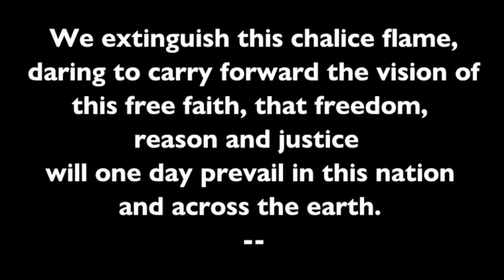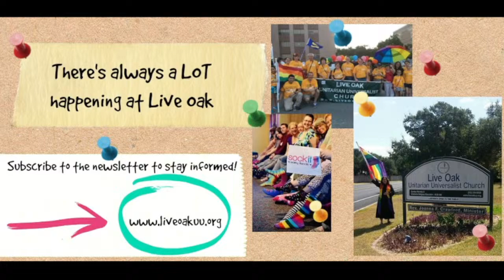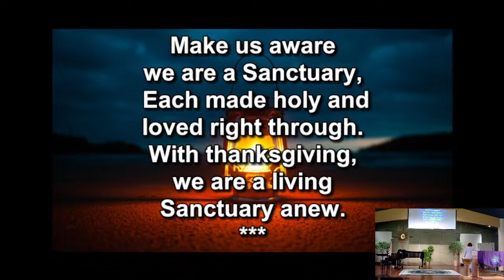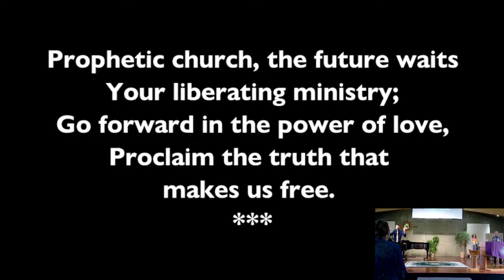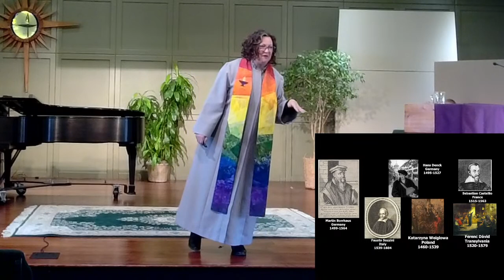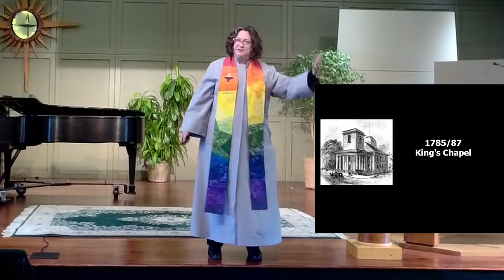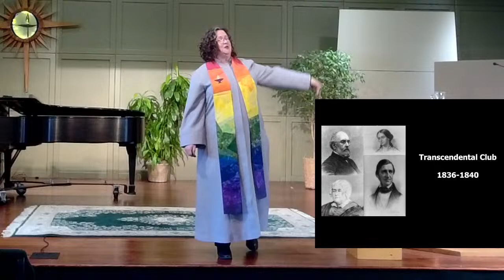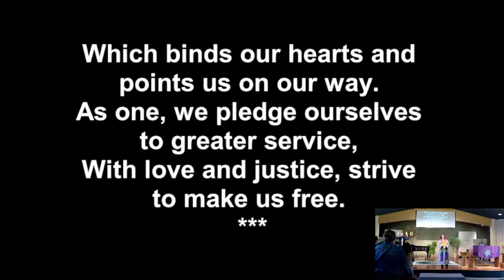Unitarian 101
Rev. Joanna Fontaine Crawford.
What did "unitarian" mean in 300 C.E. and what did it mean during the Reformation, at the founding of the United States, and now? Join us in this overview of Unitarian history.